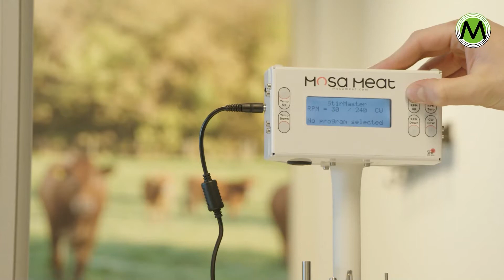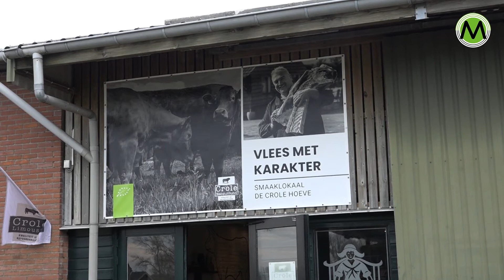Kweekvlees heeft de toekomst1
SINT-OEDENRODE - Leon Moonen is veehouder met een passie voor natuurlijk boeren. Zo heeft hij een kudde schotse hooglanders die hij laat weiden in het Vresselse bos. En Moonen is ook een ondernemer die mogelijkheden ziet van nieuwe technologieën, zoals de productie van kweekvlees. Zijn hooglanders leveren de levende cellen en die gaan nu nog naar een lab in Maastricht. Daar worden de klompjes levende cellen uit het rund in een ketel met eiwitten gestopt, waarna de cellen zich blijven vermenigvuldigen en zo een flinke hoeveelheid kweekvlees groeit.

Voordelen
Om dezelfde hoeveelheid vlees te maken is 70 procent minder land en 95 procent minder zoet water nodig. Ook de uitstoot van ammoniak en stikstof gaan drastisch omlaag en de uitstoot van methaangas met maar liefst 92 procent. En je hoeft de koeien niet meer te slachten, want voor ieder klompje cellen dat wordt afgenomen hoef je 45 minder koeien te slachten.